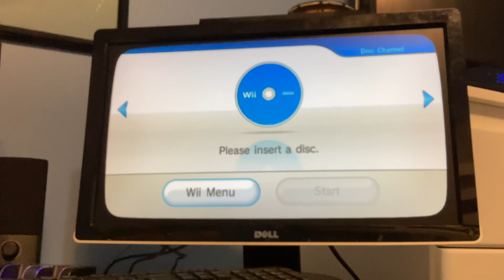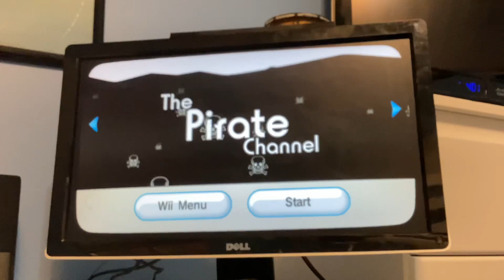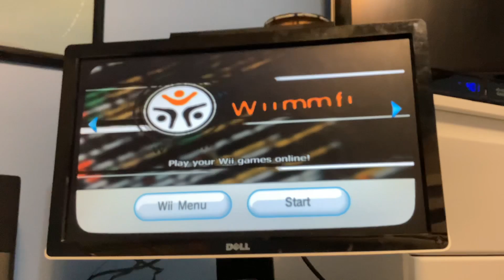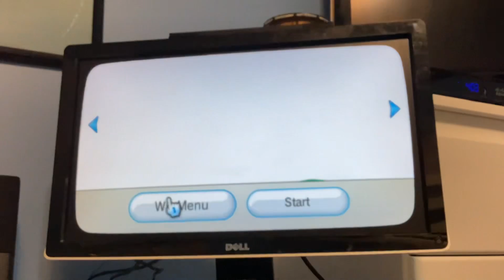My Hacked Wii Menu (10/18/2022) (No crashes)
I have to do it this way so it doesn't crash.